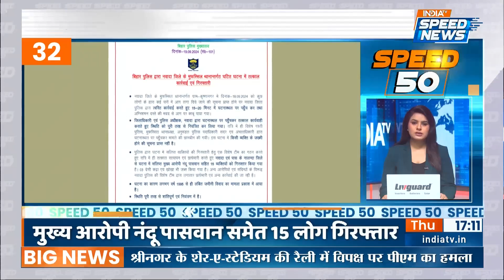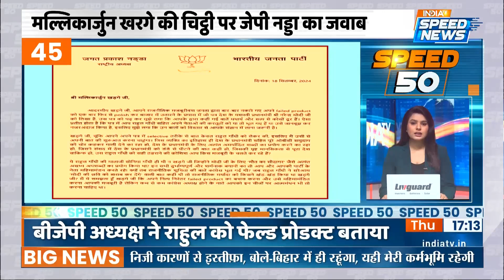PM Modi On Congress | Amit Shah On Congress | Umar Abdullah On Pakistan | BJP manifesto | Speed News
PM Modi On Congress: पीएम मोदी ने कटरा में कहा,  "भाजपा ने आपके साथ दशकों से चले आ रहे भेदभाव को खत्म किया है. कांग्रेस नेशनल कांफ्रेंस के खानदानों ने इस इलाके को सालों साल गम और जख्म दिए."

PM Modi said in Katra, "BJP has ended the discrimination that has been going on against you for decades. The dynasties of Congress National Conference have given sorrow and wounds to this area for years."